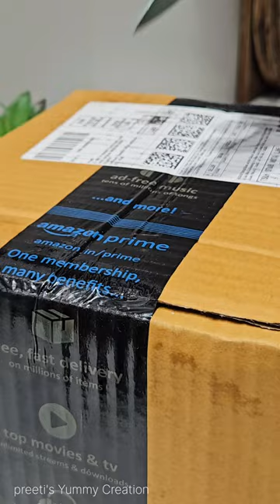Unboxing Amazing Kitchen Products | Kitchen Accessories Review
Hello guys..